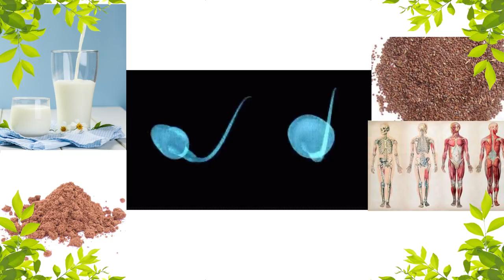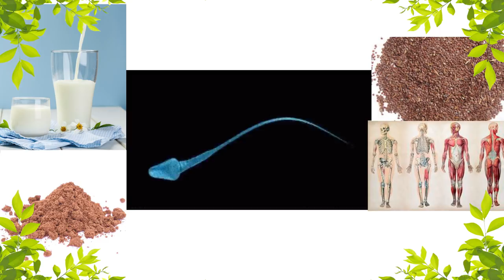நீர் முள்ளி விதை எப்படி சாப்பிட வேண்டும்? How to Eat Neermulli /7358682854